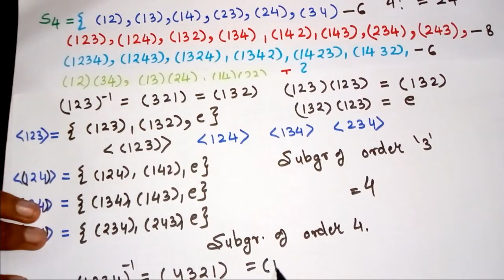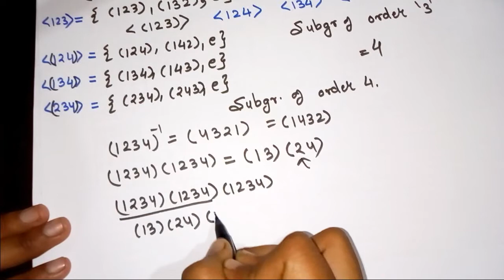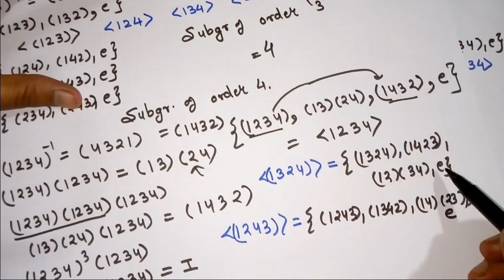S4 group | subgroup of S4 | symmetric group in hindi | permutation group | group theory in hindi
Hi Everyone !!!
My name is Ravina , welcome to "Ravina Tutorial". Here you will find video lectures related to Bsc/Msc (Higher Mathematics).These video lectures are concept oriented & explained in very simple language. I feel after watching these videos you will clear most of the doubts(sometimes I also create doubt :).
In this video we will see all possible Subgroups of S4 , I hope this video will clear your doubts about this topic.